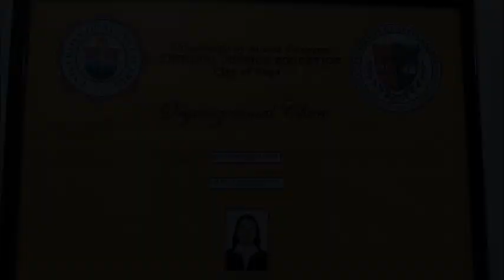UNC CRIMINAL JUSTICE EDUCATION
Go Go Go UNC Crim!